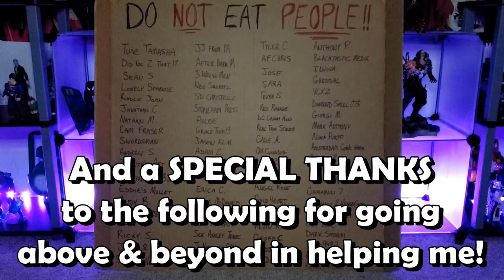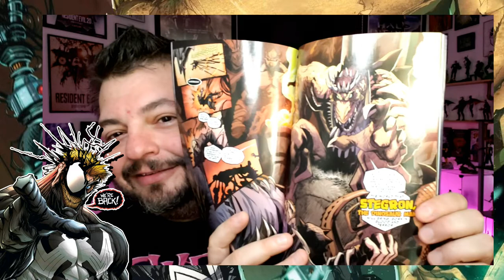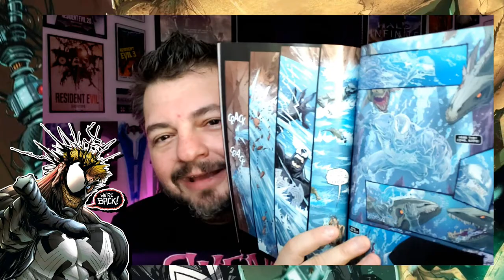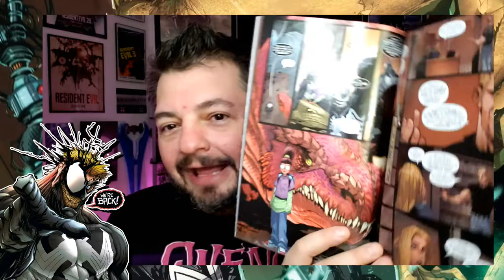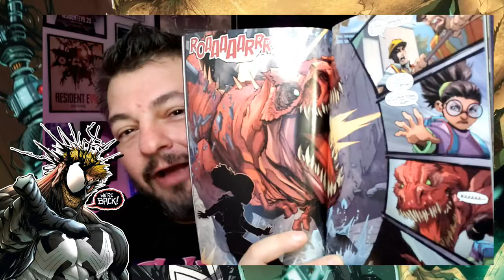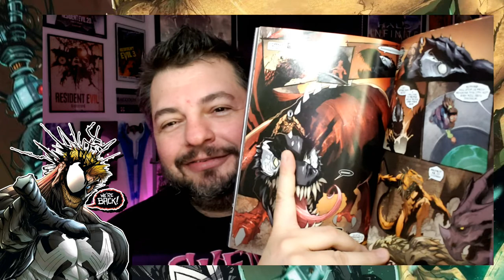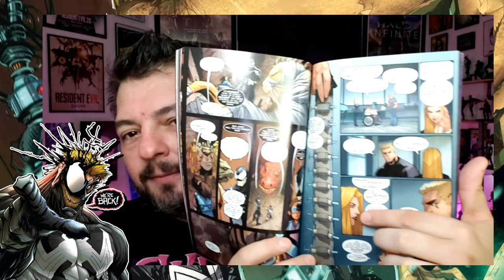Venom Vlog #703: The Land Before Crime Discussion